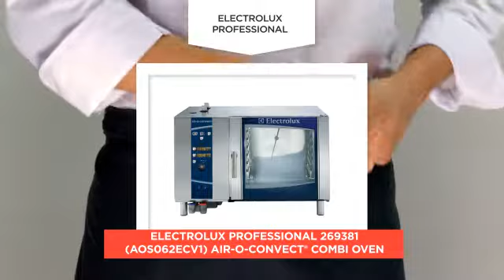Electrolux Professional 269381 AOS062ECV1 Air O Convectֲ® Combi Oven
Shop Electrolux Professional 269381 (AOS062ECV1) Air-O-Convect Combi Oven Commercial Kitchen & Restaurant Equipment at CKitchen.com. (AOS062ECV1) Air-O-Convect® Combi Oven, electric, boilerless, full-size, (6) 18" x 26" full size sheet pan capacity, automatic moistener with (11) settings, core temperature probe, variable fan speed, hold and cooling function, automatic and built in self-cleaning, double glazed door, stainless steel interior & exterior, 480v/60/3-ph, 21.0 kW, cETLus, ETL-Sanitation (replaces discontinued PNC 269081; 269321).